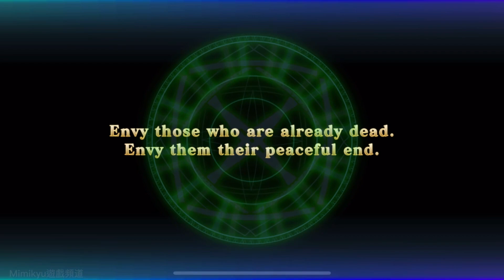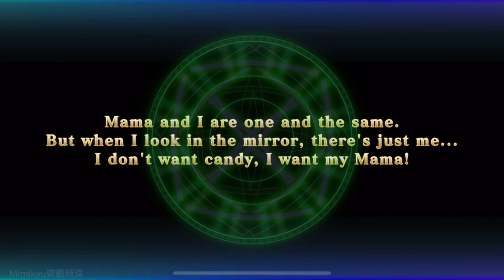Evertale 亙古幻想 - SSR - Bewitching Devil - Ossia